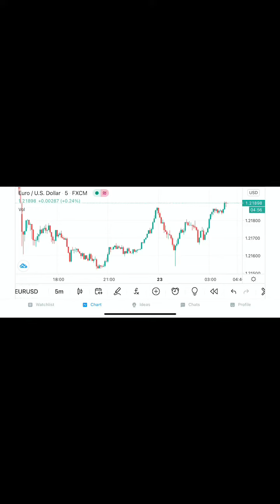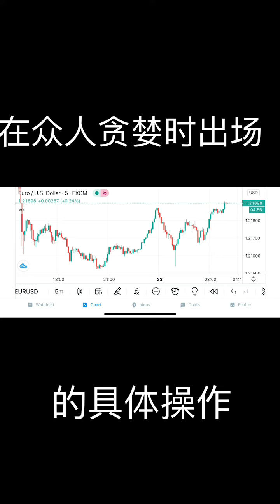实时演示在众人贪婪时出场或做空（1）